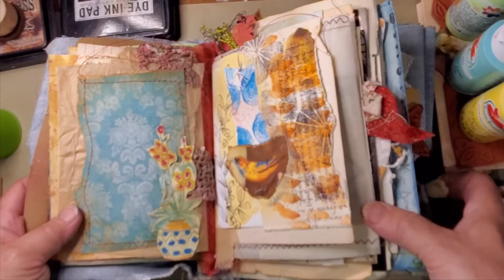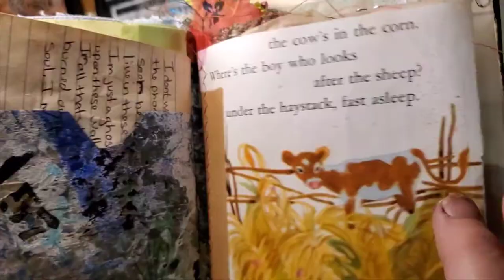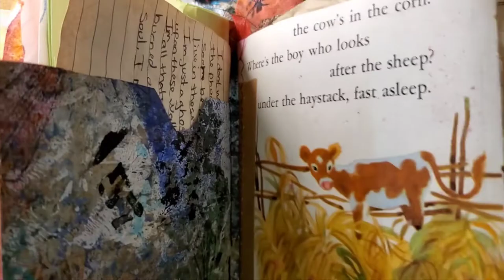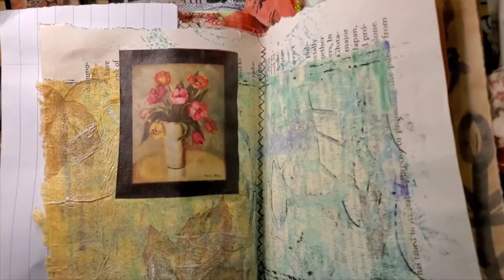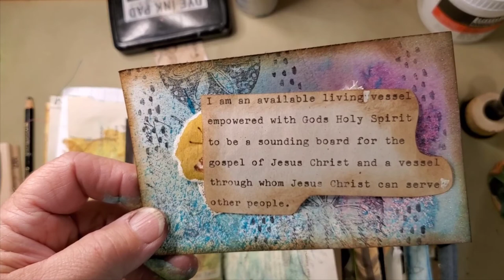Creating in my vacuum bag junk journal